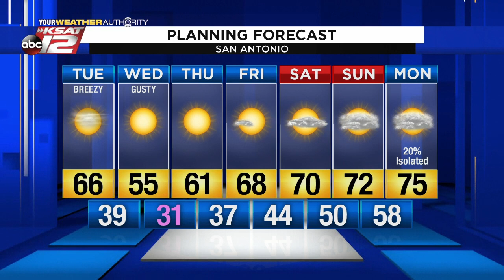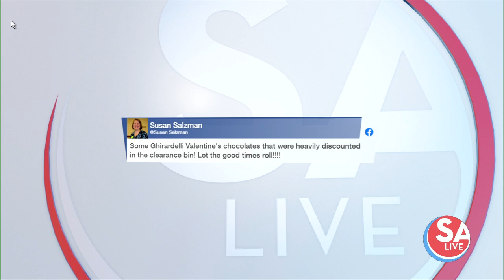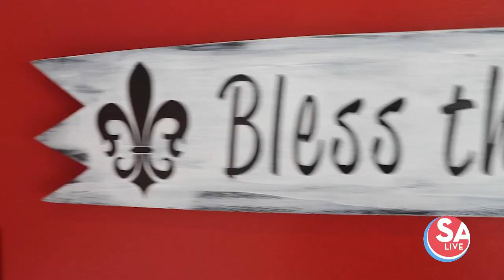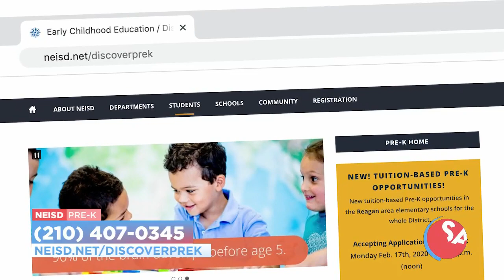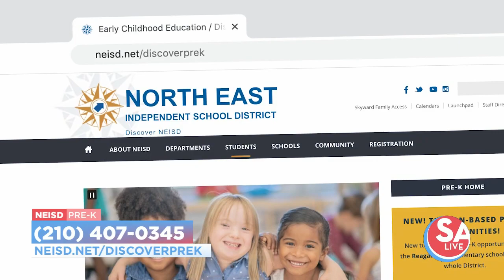SA Live : Feb 25, 2020